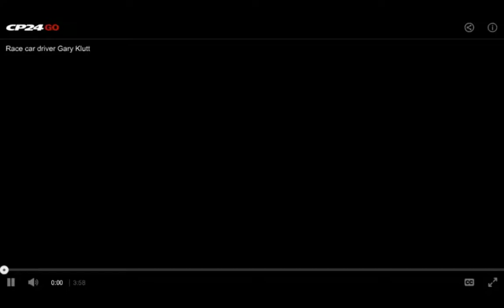RaceSim1, Garry Klutt, NASCAR Heat 2, and Canadian Tire MoSport at CP24 Morning Show!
This morning, sim racing arcade RaceSim1, Canadian NASCAR driver Garry Klutt, NASCAR Heat 2 and the Canadian Tire Motorsport Park in Bowmanville ON came together at CP24-Breakfast Show. Show host Bill Coulter tries his best playing the soon-to-be released NASCAR Heat 2.